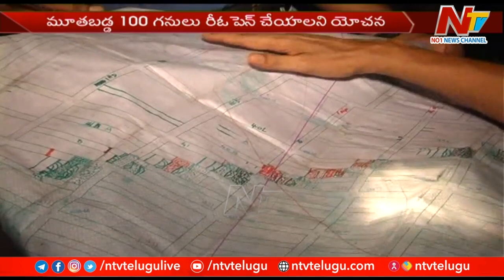Centre Focus on Measures to Overcome Coal Shortage in India | Ntv